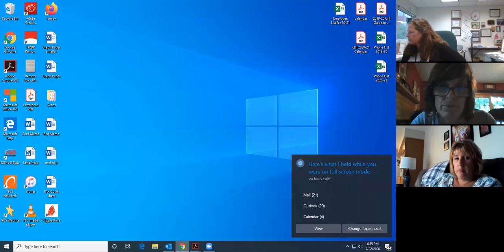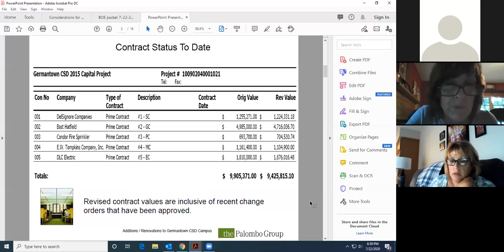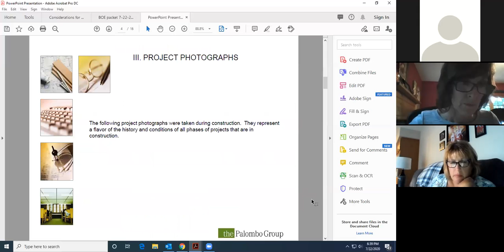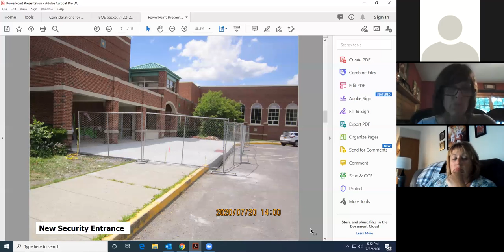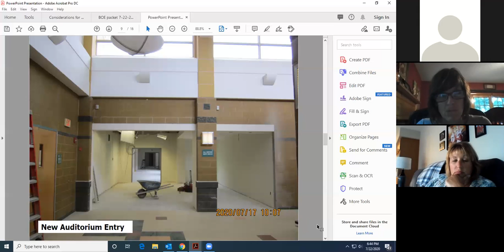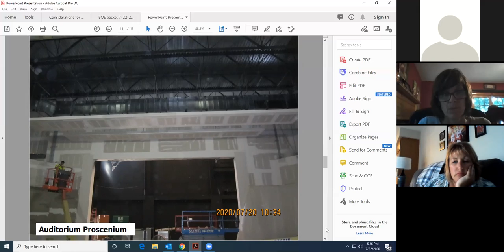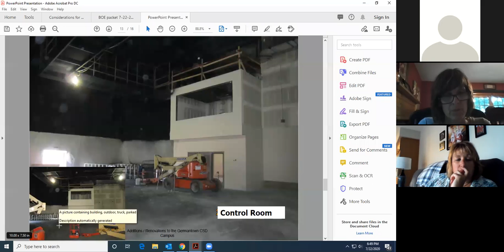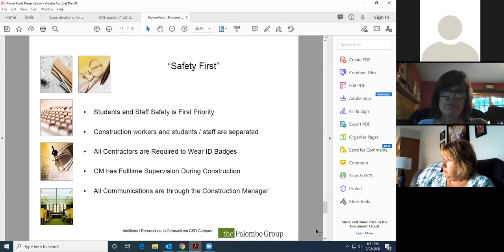GCSD Board Meeting July 22